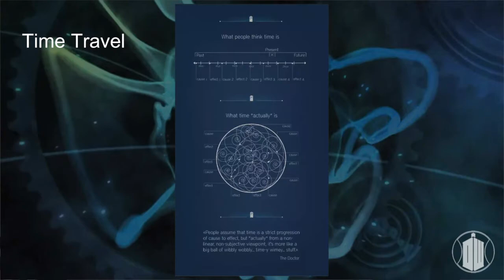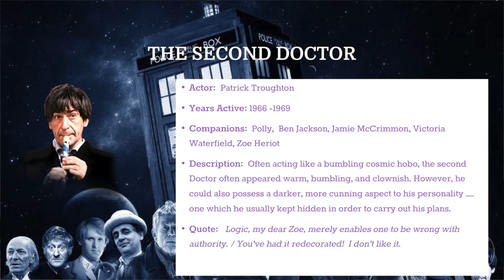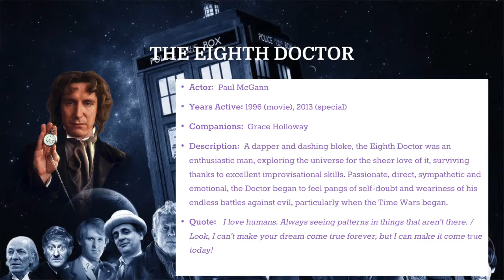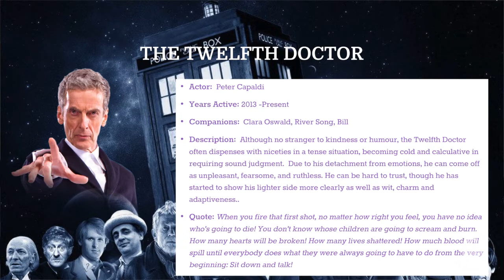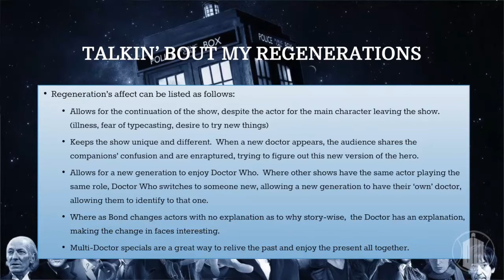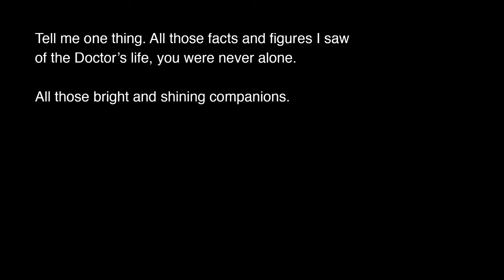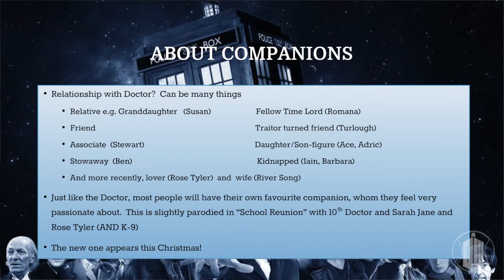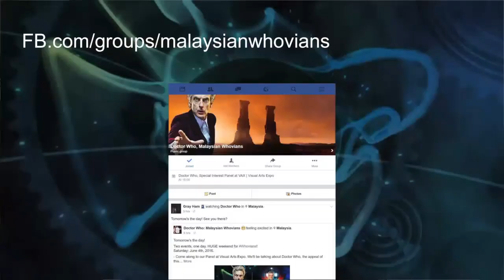Doctor Who, Special Interest Panel at VAX by Malaysian Whovians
June 2016, Visual Arts Expo, StarXpo
Panelist - Farid, Douglas, Jon and Gray

Join us Malaysian Whovians and be part of our ever growing Whovian community! We hope to see you soon. Find out more about our group, our meet ups, screenings and activities.

We're all stories in the end. Just make it a good one, eh? ~ Eleventh Doctor